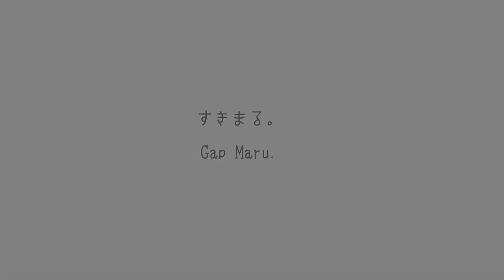すきまる。 Gap Maru